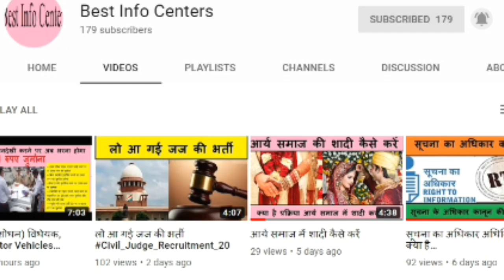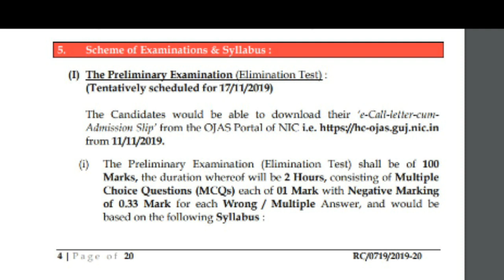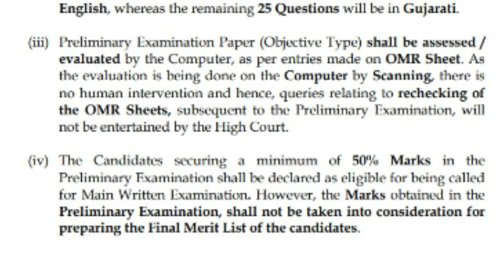Gujarat Civil Judge Syllabus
गुजरात_ज्यूडिशल_सर्विस_एग्जाम_सिलेबस
Gujarat_Civil_Judge_Syllabus 2019